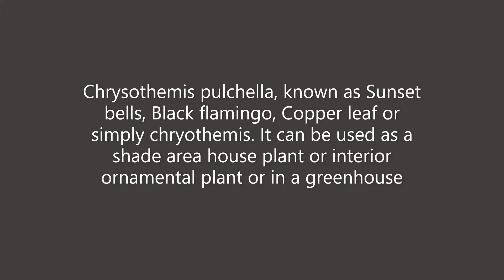Chrysothemis pulchella, Sunset bells, Black flamingo, Copper leaf, simply chryothemis house plants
Chrysothemis pulchella, known as Sunset bells, Black flamingo, Copper leaf or simply chryothemis. It can be used as a shade area house plant or interior ornamental plant or in a greenhouse.

This plant needs no sun to flower and has lovely brown foliage which sets off well against the monotonous green in the garden. The flowers are yellow-orange with bright orange sepal cups which last quite a while. The nectar guides are prominent, the deep orange lines on the yellow petals are striking.

It can be grown in shallow containers and requires shade. It does not like bright sunlight and shows its displeasure by drooping immediately.

This plant grows from tubers at the base of the stems, so be careful. Even though the foliage dries off after the rainy season, the plant has already stored its food for the show next year.

A piece from mythology- the botanical name Chrysothemis pulchella (Family Gesneriaceae Gloxinia family) comes from ancient literature. Chrysothemis was the daughter of Agememnon and Clytemnestra of Greek mythology. The flower truly lives up to its name- Pulchella means beautiful…